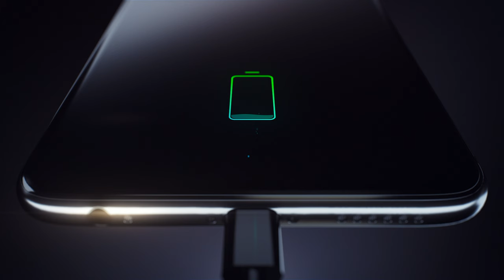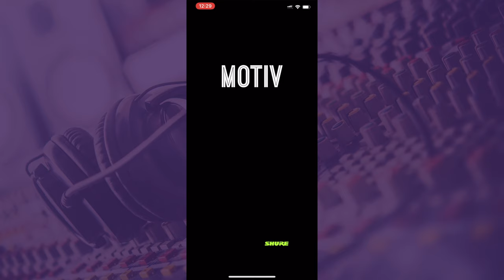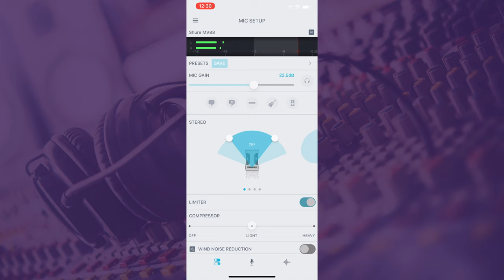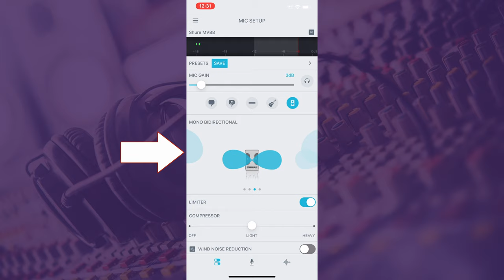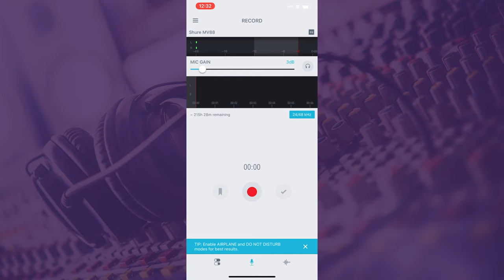Shure MV88 - Best iPhone Microphone? هل هذا أفضل ميكروفون للاي فون؟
In this episode we take a look at the Shure MV 88 - could this be the best microphone for the iPhone? Let's find out!

في هذه الحلقة نلقي نظرة على ميكروفون Shure MV88 - هل من الممكن أن يكون هذا أفضل ميكروفون للاي فون؟

Buy the Shure MV88
رابط لشراء الميكروفون

موقع مهارات ملو للدورات التدريبية في الانتاج الصوتي

🔉Directional Speakers
سماعات الاتجاه الموحد